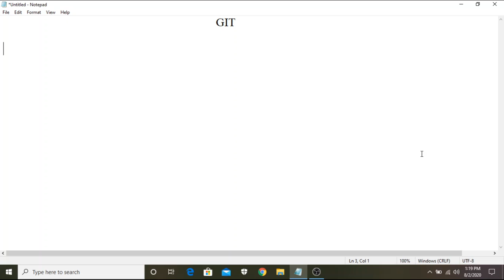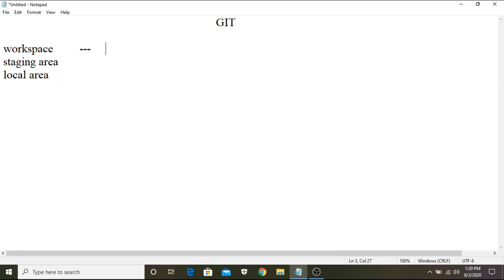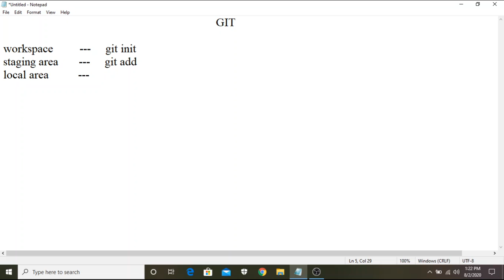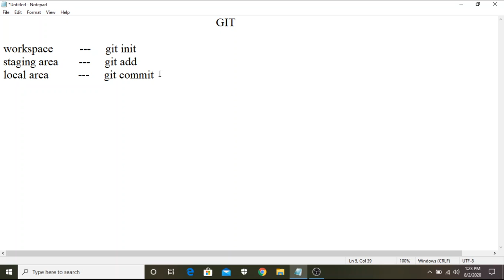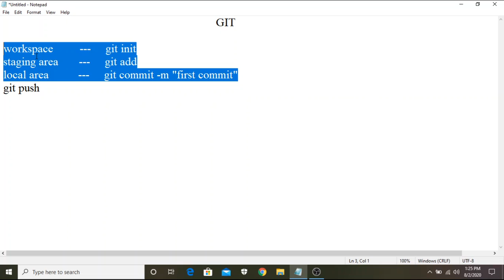GIT BASIC COMMANDS